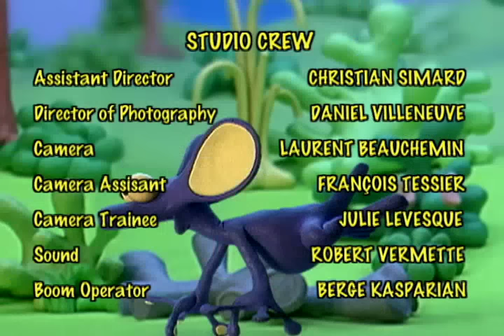Zoboomafoo 211 - Green Creatures (Full Episode)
Zoboo realizes that plants and trees are as alive as all the creatures he meets in Animal Junction.  The Kratt Brothers teach the lemur that plants grow well if they get good soil, lots of sunlight and enough water.